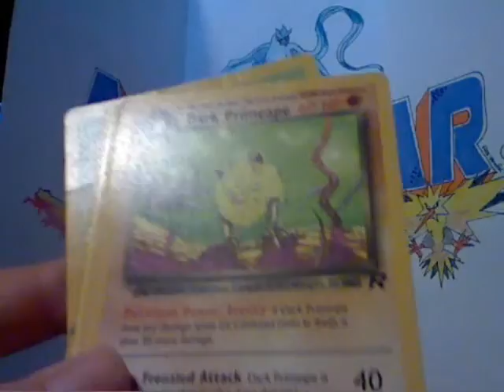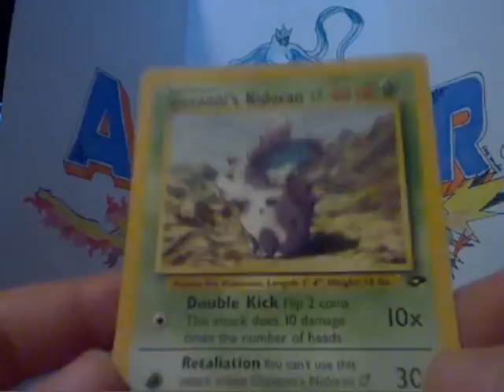TCBM - PiplupPerson (extras)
Not sure what's up with the trade really. lol. Maybe you can message me? Thanks